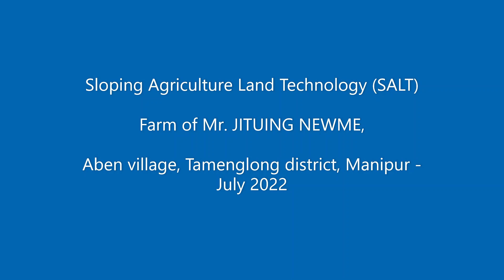SALT Farm of Jituing Newme, Aben - July'22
Sloping Agriculture Land Technology (SALT) Farm at Aben, Tamenglong district, Manipur, India. We are trying out SALT as a sustainable alternative to traditional slash and burn cultivation (shifting or jhum cultivation) widely practiced in the hill regions of north-east India.

This brief video presents the developments on the SALT farm of Mr. Jituing Newme. He cleared the bamboo over a piece of land in 2020 for cultivating jhum and subsequently developed the land into a SALT farm. I visited the farm this month (July'22) and was happy to see good progress. The farmer is interested in SALT farming (this is his second SALT farm) and it will be interesting to observe the developments over the coming years.